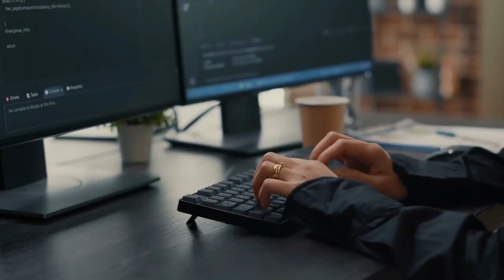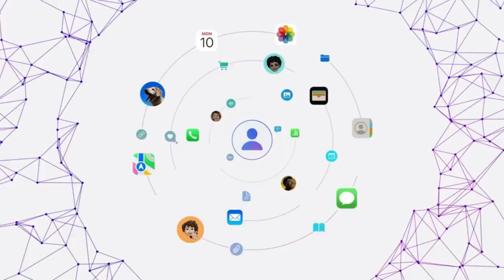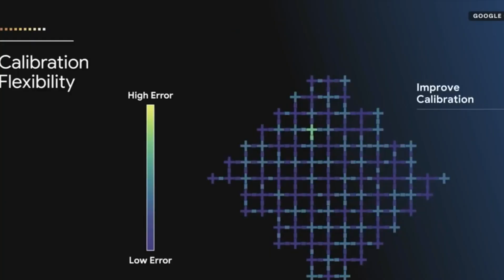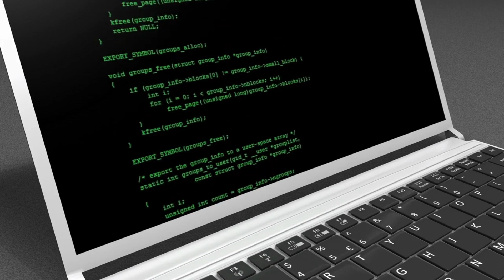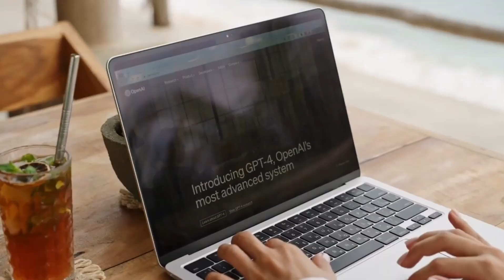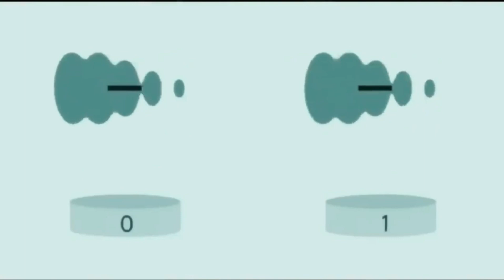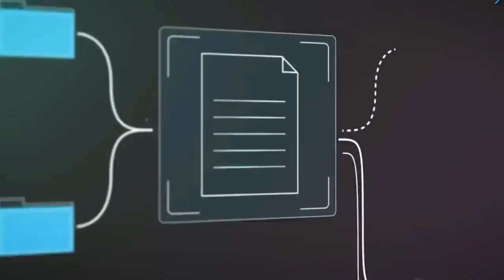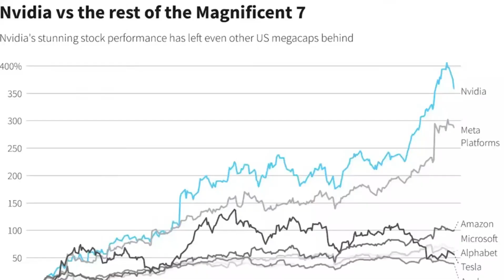Google’s NEW Quantum Chip Has Just Discovered Parallel Universes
Discover how Google’s groundbreaking quantum chip is revolutionizing our understanding of physics and uncovering the mysteries of parallel universes. 🌌 Learn about its technology, potential applications, and what this means for the future of science.

Quantum Computing
Google Quantum Chip
Parallel Universes
Physics Breakthroughs
Quantum Technology